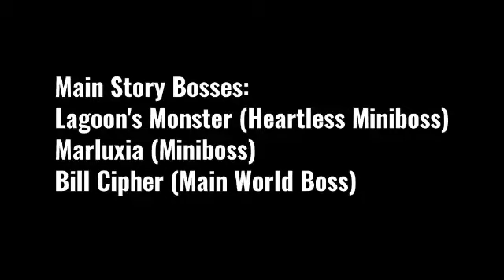Kingdom Hearts IV World Idea: Mystery Town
World from the Disney's 2012 Series "Gravity Falls"